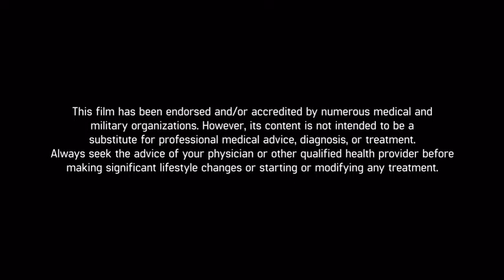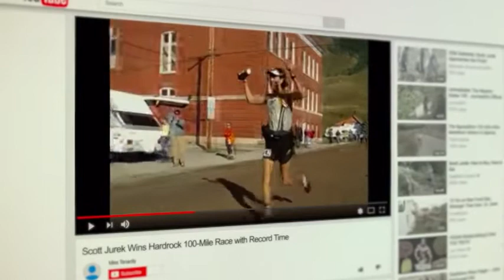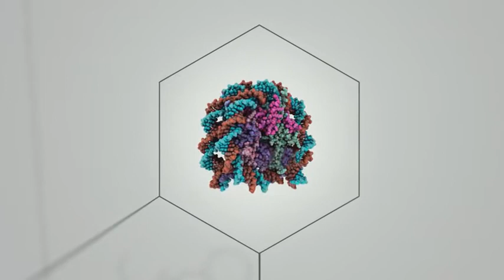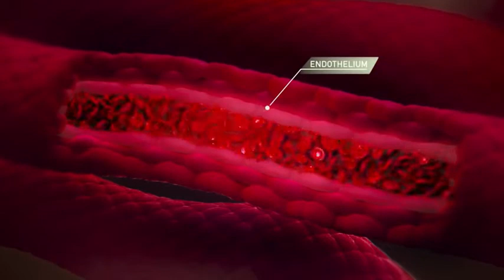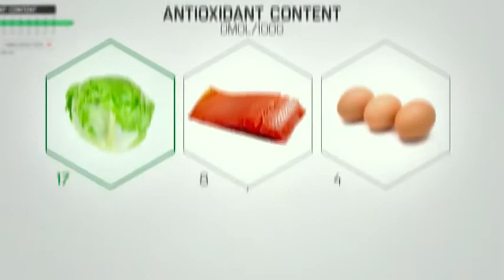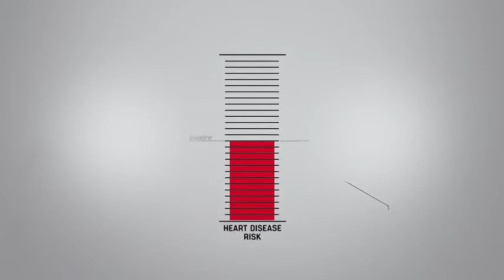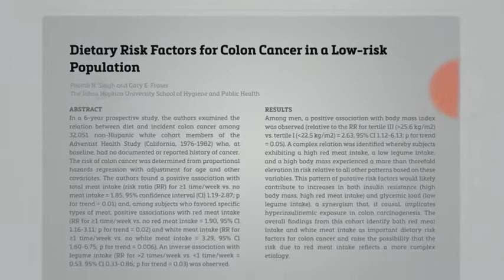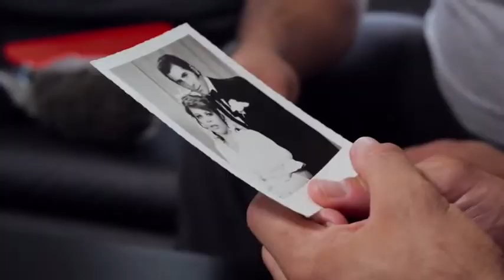The Game Changers PART1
The Game Changers is a 2018 documentary film about the benefits of plant-based eating for athletes. The documentary follows former UFC fighter James Wilks who, while recovering from an injury, travels the world and talks with elite athletes who follow plant-based diets. Athletes interviewed include Arnold Schwarzenegger, Patrik Baboumian, and Dotsie Bausch